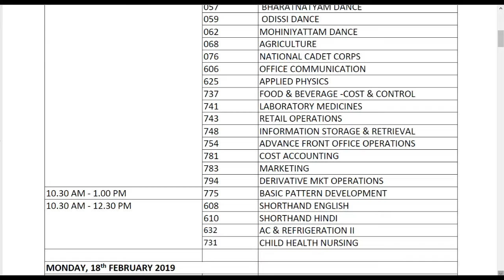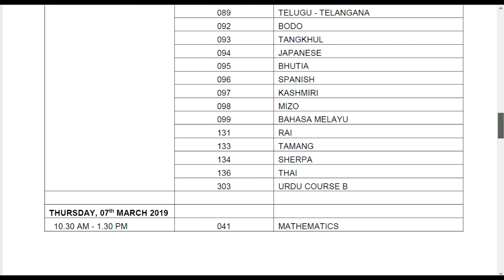CBSE Board Exam 2019 Date Sheet, CBSE Class 12 date sheet 2019, CBSE Class 10 date sheet 2019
केवल ज़िद्दी इंसान ही इतिहास रचता है | Ziddi Insaan Hi itihaas Rachta hai | Best Motivational Story |

कोशिश करने वालों की कभी हार नहीं होती | Sohanlal Dwivedi | Koshish karne walo ki haar nahi hoti

बिना हाथ पैर ज़िंदगी की जंग जीतने वाले व्यक्ति की कहानी || Nick Vujicic Biography || In Hindi ||

CBSE BOARD EXAM 2019 DATE SHEET RELEASED | CLASS 10th & 12th Time Table, Schedule Latest News Today

Class 12 Datesheet Analysis 2019 + SURPRISE for Maths Students | CBSE Boards 2019